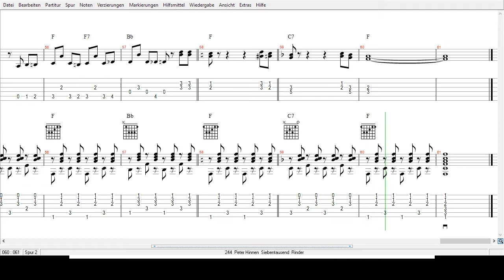Peter Hinnen - Siebentausend Rinder - Tabs